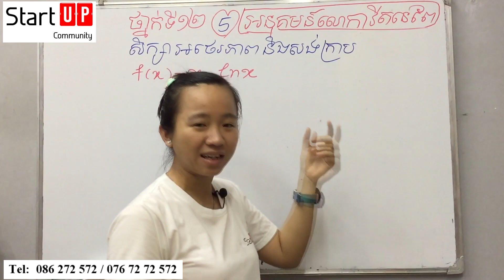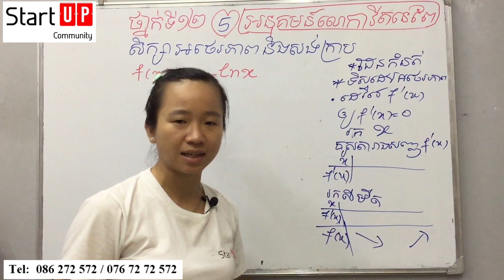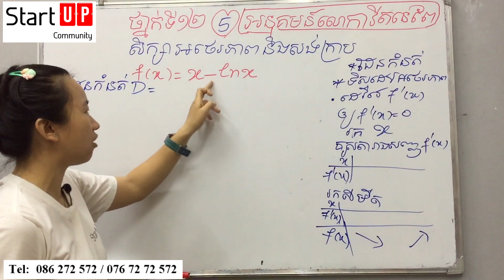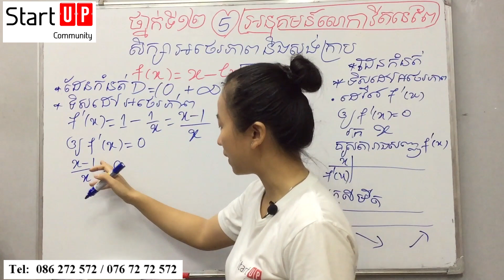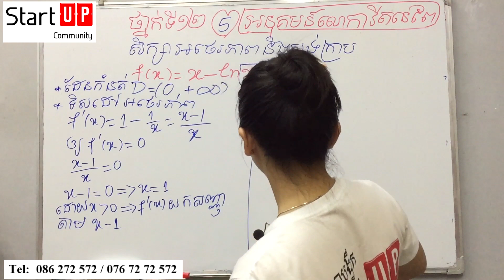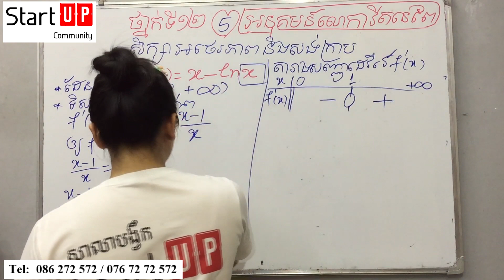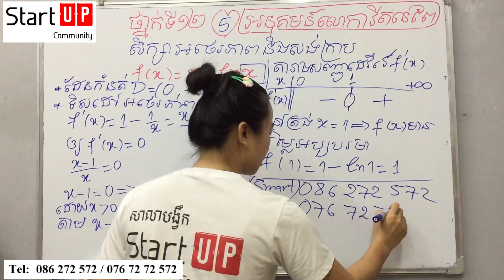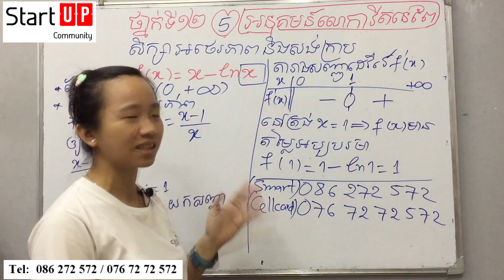គណិតទី១២ អនុគមន៍លោការីតនេពែ (ភាគ៥)​ ៖ត្រៀមបាក់ឌុប សិក្សាអថេរភាព f(x)=​x-lnx ​​ By Rachana Kim